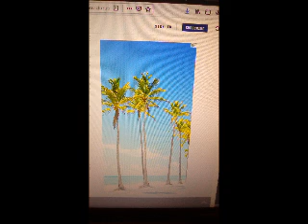YOUst - Hope Dies Last